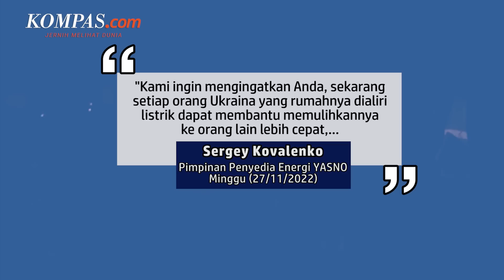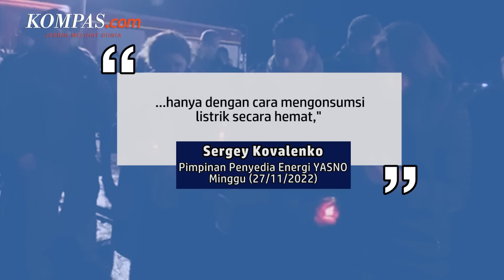Kyiv Digempur Salju dan Rudal hingga Rusia Pakai Rudal Tua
Konflik antara Rusia dan Ukraina memasuki hari ke-277 pada Minggu (27/11/2022). Konflik ini berlanjut dengan gempuran rudal di Kota Dnipro Ukraina hingga Presiden Ukraina Volodymyr Zelensky ingin harga minyak lintas laut Rusia dibatasi.

Kota Dnipro Ukraina menjadi sasaran rudal yang ditembakkan oleh Rusia pada Minggu (27/11/2022). Menurut Gubernur Dnipro, total ada lima serangan dari berbagai peluncur roket dan artileri berat milik Rusia.

Hujan salju lebat terjadi di Kyiv, Ukraina mulai Minggu (27/11/2022). Turunnya hujan salju ini membawa kondisi kota tersebut semakin suram lantaran suhu terus mengalami penurunan.

Rusia dikabarkan sedang mengalami penipisan pasokan senjata. Atas hal ini, pasukan Rusia terpaksa memindahkan hulu ledak nuklir dari rudal jelajah tua untuk ditembakkan ke sasaran di Ukraina.

Presiden Ukraina Volodymyr Zelensky ingin harga minyak lintas laut Rusia dibatasi antara 30 hingga 40 dollar Amerika Serikat atau Rp 470.000 hingga Rp 62.000 per barel. Angka pembatasan itu lebih rendah dari yang diinginkan negara G7, yakni sebesar 65 hingga 70 dollar Amerika Serikat atau setara Rp 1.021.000 hingga Rp 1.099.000 per barel.

Penulis: Danur Lambang Pristiandaru
Penulis Naskah: Rizkia Shindy
Narator: Rizkia Shindy
Video Editor: Bernard Siahaan
Produser: Okky Mahdi Yasser
Music: Warzone by Anno Domini Beats, Virtual Light by Houses of Heaven